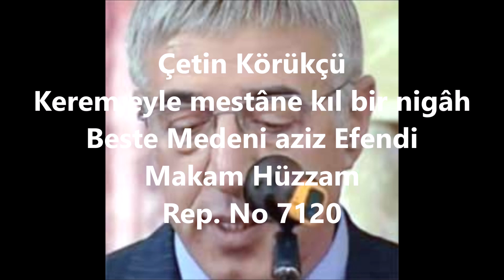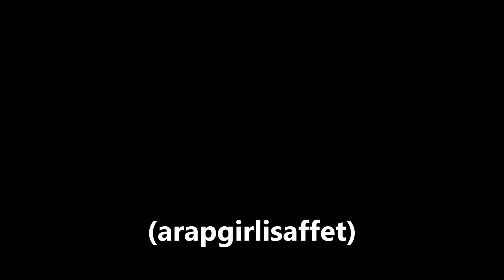Çetin Körükçü Kerem eyle mestâne kıl bir nigâh (arapgirlisaffet)